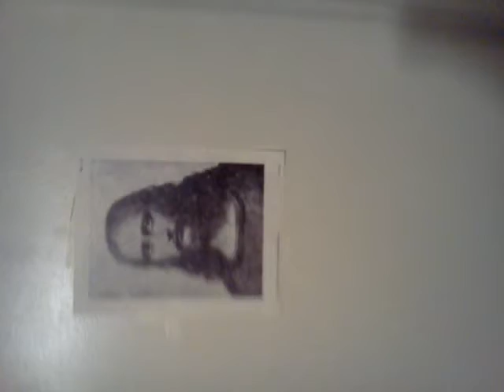I believe Jesus spoke to me (3/10)